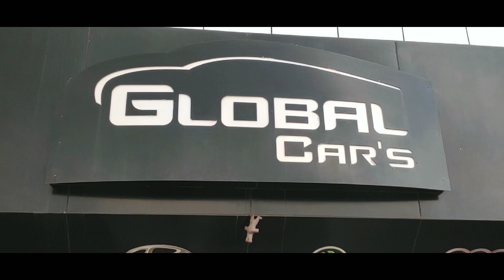secondhand Audi Q3 |toyota fortuner |elantra car for sale in aurangabad Maharashtra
Address - Global cars,plot no 8,Kushal nagar ,jalna road ,Aurangabad